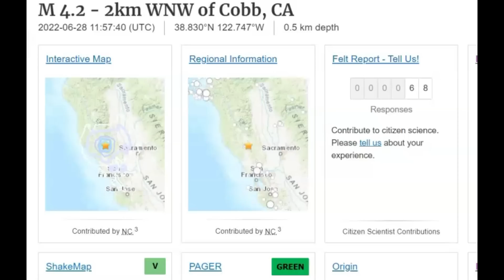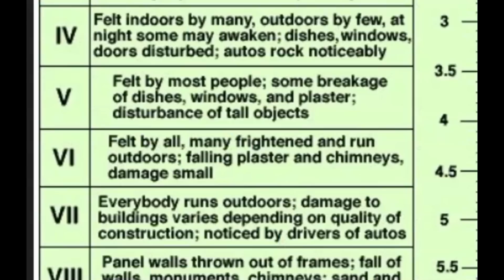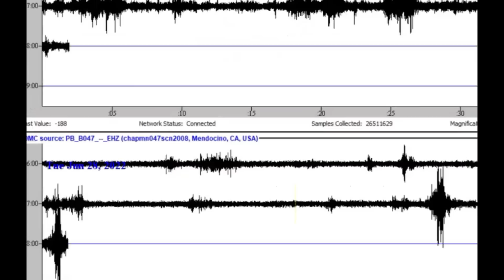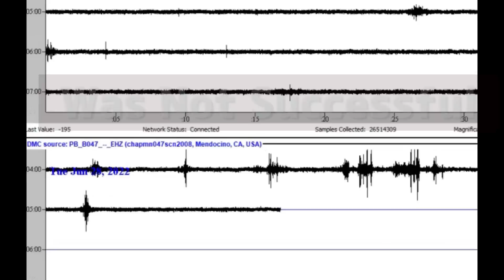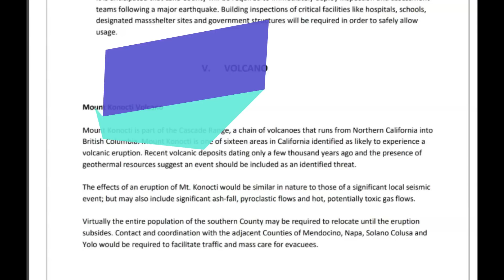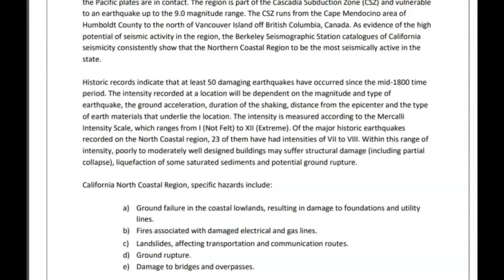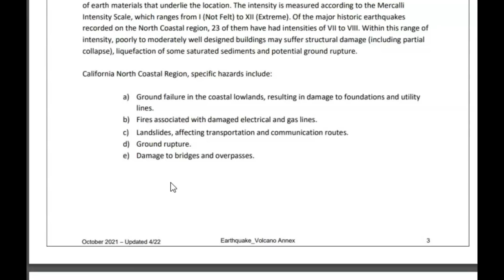Swarms Of Aftershocks After Moderate Earthquake 4.2 Shakes Cobb Mt, Geothermal Site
A large swarm of aftershocks have occurred there on Cobb Mt, North of San Francisco Bay area after a M 4.2 earthquake. Light damage is expected.

Credit